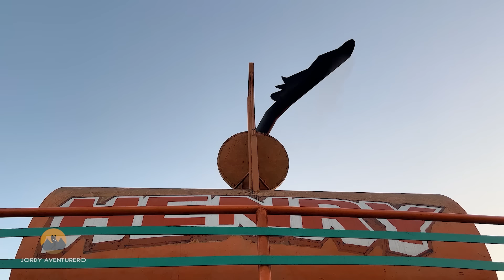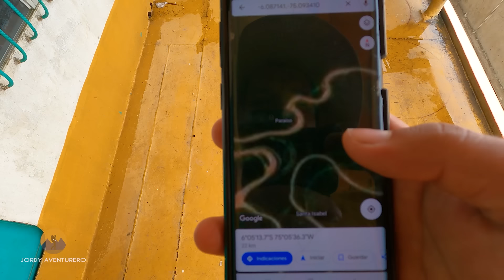6 días navegando en el TITANIC DE LA AMAZONÍA, Selva Peruana | Jordy Aventurero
En el corazón de la selva amazónica peruana, existe una importante ruta comercial que recorre los majestuosos y serpenteantes ríos, Ucayali y Amazonas, el cual conecta las ciudades de Pucallpa e Iquitos,
es así que decidí conocerlo y embarcarme en un emocionante viaje de 6 días, donde nos sumergiremos en la exuberante belleza
de la selva amazónica, cada día será una nueva aventura, desde probar la comida exótica local, hasta enfrentar las imponentes lluvias tropicales que nos recordarán la inmensidad de la naturaleza, también exploraremos y compartiremos momentos inolvidables dentro de una gran lancha que yo lo llamaría el titanic de la amazonía.